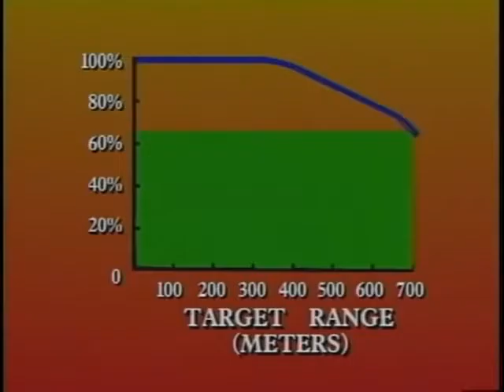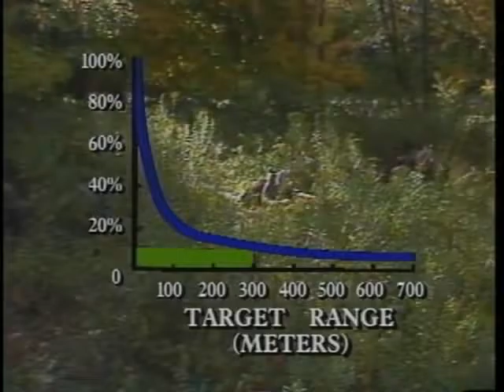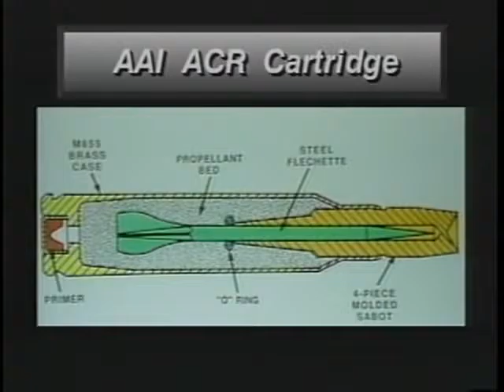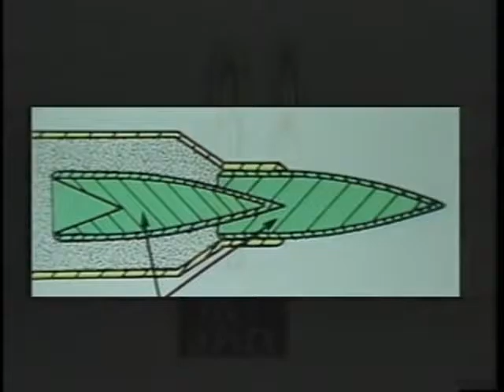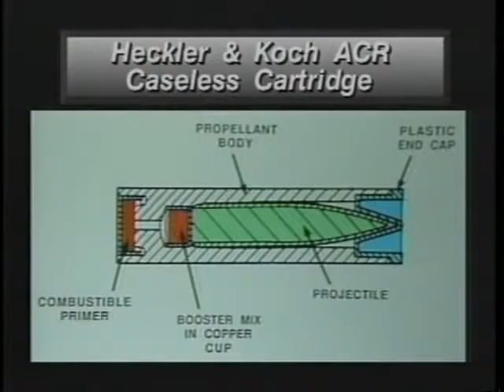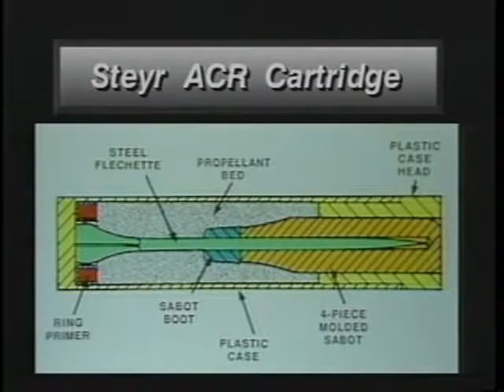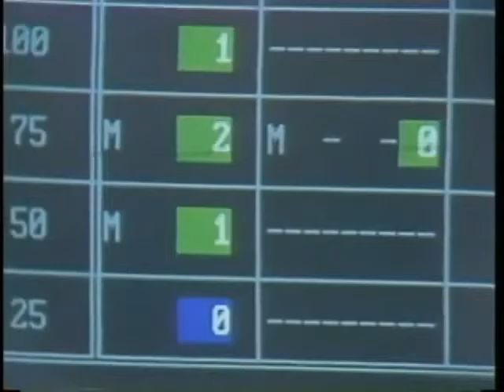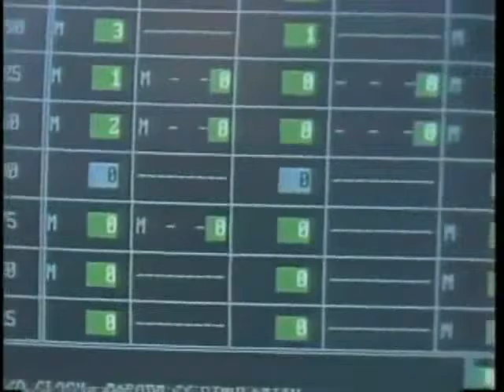COLD WAR WEAPONRY 7-30 Advanced Combat Rifle new